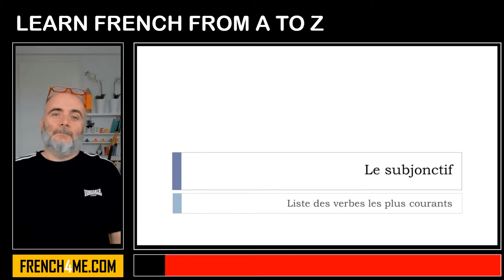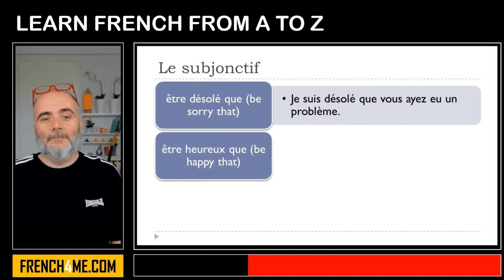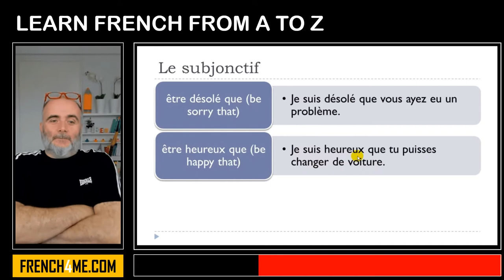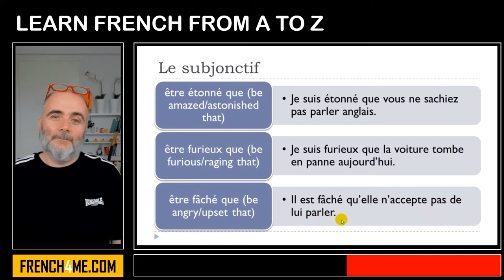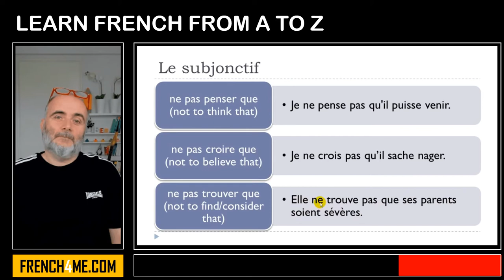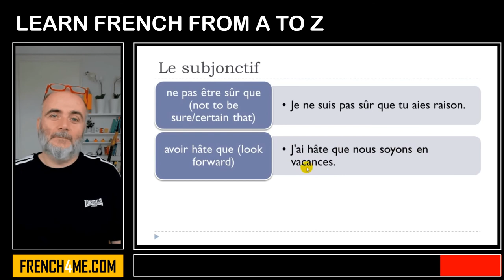Learn French From A to Z I Les verbes courants suivis du subjonctif #2